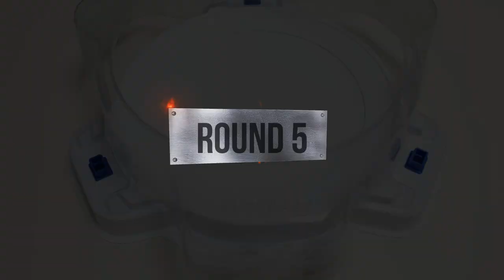Beyblade Burst BU 【 Divine Belial VS ALL Dragon 】 베이블레이드 버스트 BU ベイブレードバーストBU